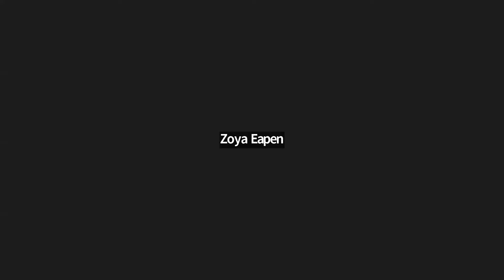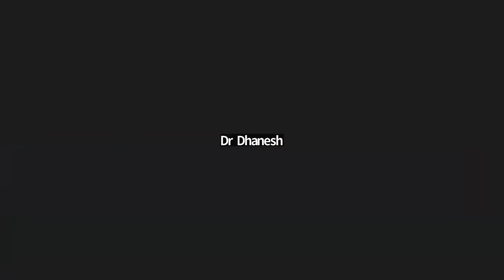INTERNATIONAL FORUM FOR PROMOTING HOMOEOPATHY [ IFPH ] -1261 Dr. MUHAMMED ANSAR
1]   DR AMIT MD (Hom), PhD
HOMOEOPATHIC APPROACH TO AUTOIMMUNE DISEASES IN HOMOEOPATHY     8-9 pm[English]
2] डा रश्मी शुक्ला नागपुर
विषय स्वास्थ्य नीति में होमियोपैथिक चिकित्सक की भूमिका को परिभाषित करना.
 7-8 pm [ Hindi ]

 3]  ഡോ മുഹമ്മദ് അൻസാർ
വിവിധ സംഘടനകളിൽ ധാരാളം തുടർ വിദ്യാഭ്യാസ ക്ലാസ്സുകൾ എടുത്തിട്ടുള്ള വ്യക്തിത്വം
എൻ്റെ ചികിത്സാനുഭവങ്ങൾ 9 -10 pm [Malayalam]